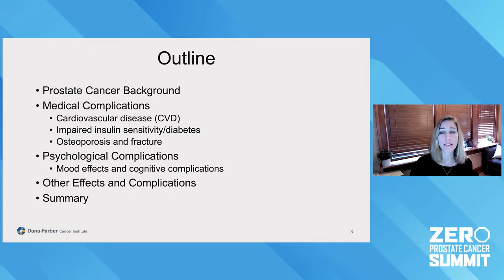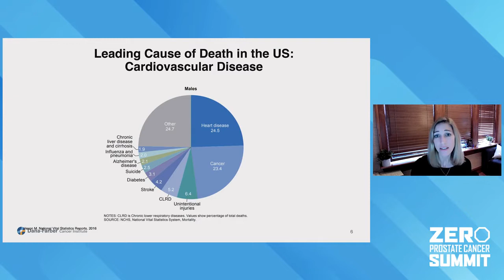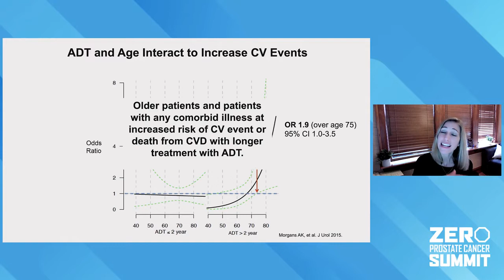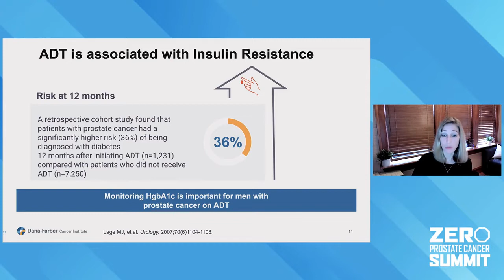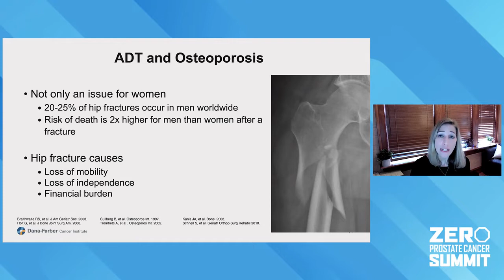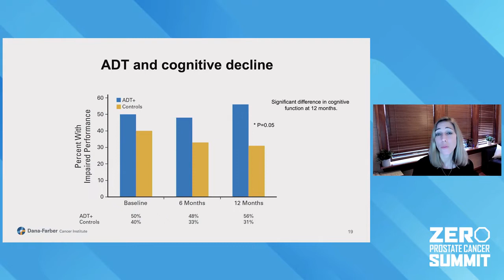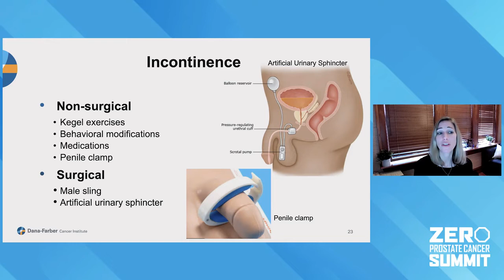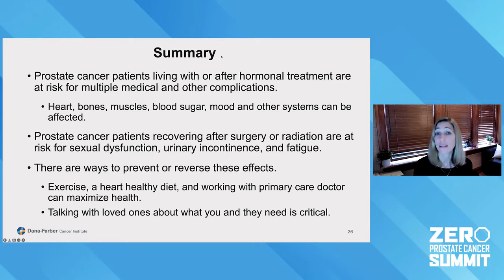Prostate Cancer Survivorship with Dr. Morgans & Survivors - ZERO Prostate Cancer Summit 2022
Managing and living with cancer can be challenging for many men. And while everyone’s journey looks different, a global pandemic has brought additional stress and anxiety for most prostate cancer patients.

Learn more about survivorship and living with prostate cancer in this 2022 ZERO Prostate Cancer Summit Session featuring Dr. Alicia Morgans and Survivors Derrick and Darryl.